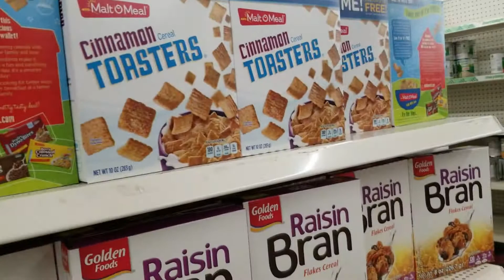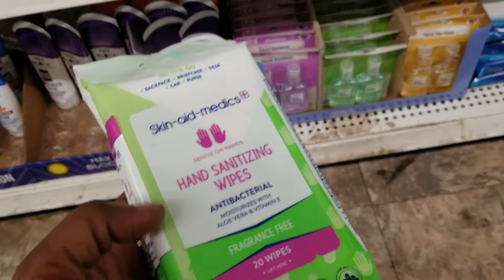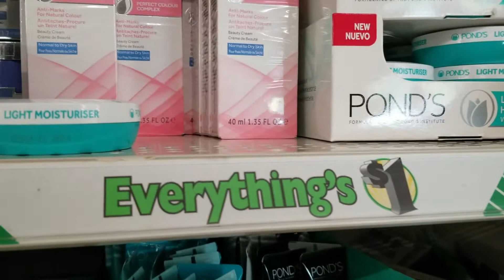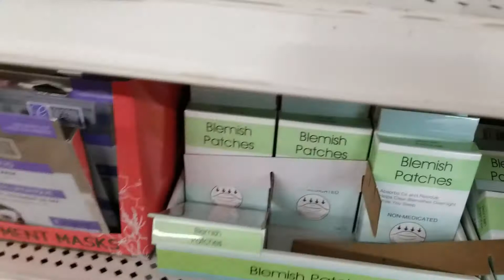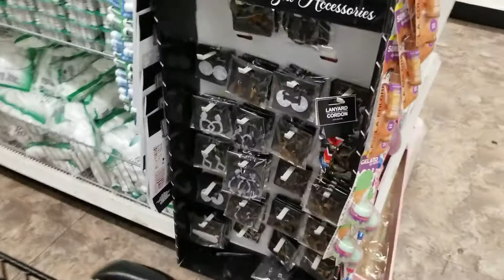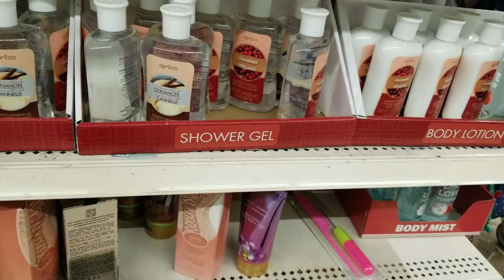DOLLAR TREE *SHOP WITH ME* | DAY IN THE LIFE | SAHM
In today's vlog, we are browsing the shelves of one of my local Dollar Trees.  Enloy!

Name: Chanina Lindsey
Location: Atlanta, GA
Mom | Wife | Entrepreneur | Content Creator

This is a channel is a place of positivity and a realistic look into my life as a stay-at-home/work-from-home mom.

Ibotta: qptfwyr
Shopkick: JOY260620
Fetch Rewards: 3FQYH
Smores (App): S280PU